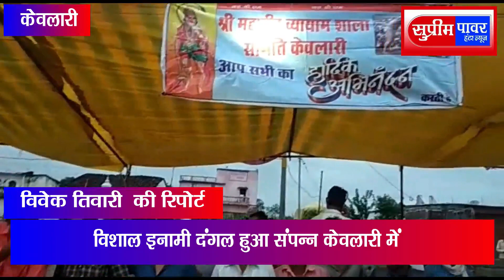विशाल इनामी दंगल हुआ संपन्न केवलारी में?